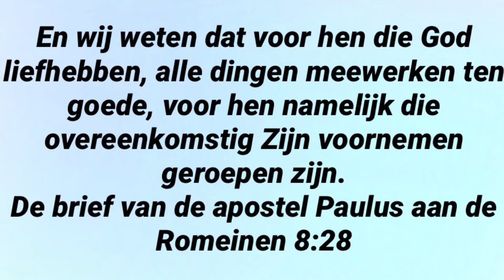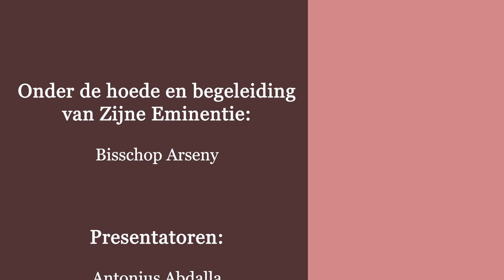En wij weten dat voor hen die God liefhebben, alle dingen meewerken ten goede,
“Aflevering 45 -
En wij weten dat voor hen die God liefhebben, alle dingen meewerken ten goede, voor hen namelijk die overeenkomstig Zijn voornemen geroepen zijn.
De brief van de apostel Paulus aan de Romeinen 8:28